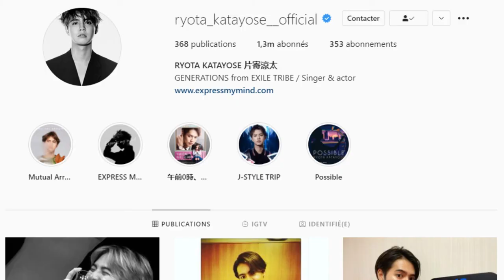Ryota Katayose | 16 things you should know about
In this video I illustrate 16 things you should know about , Ryota Katayose

Ryota Katayose
片寄涼太